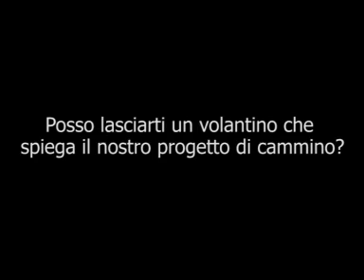Trentatreesima tappa Bolzano-Chiusa